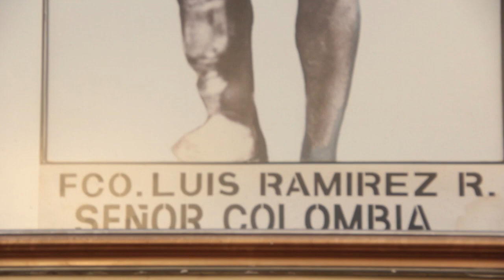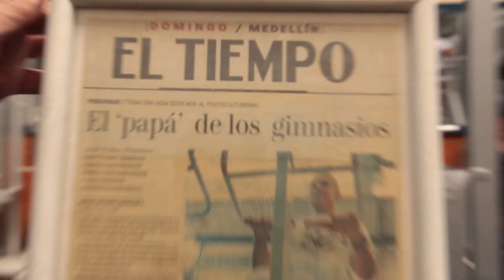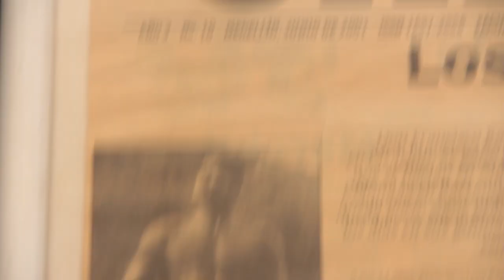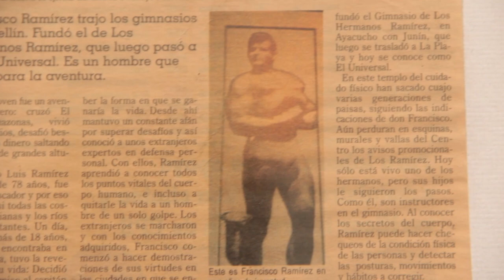El primer gimnasio de Antioquia (Gimnasio Universal)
El mundo de los gimnasios es donde los hombres pueden cuidar su figura, ponerse en forma y mantener un cuerpo saludabe. Estos cada vez son más y más masivos en las ciudades de nuestro país. Pero tienen un precursor.

Ese precursor es el gimnasio Universal, un gimnasio que nació hace 55 años en Medellín. Nosotros estuvimos allí, hablamos con el hijo de su fundador, quien es uno de los hombres más representativos del fisicoculturismo en Colombia.